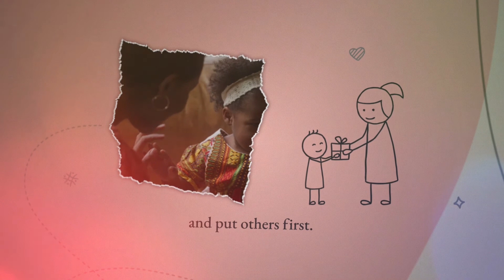Mother's Day Invitation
Join us at Paradise Church this Mother's Day. Mary is unexpectedly given the great responsibility of bringing a human life into the world. This baby is not just any child, but the Savior of the world. How will Mary rise to such a challenge? By humbly submitting to God. A mother takes on many roles as she serves her family and children. In order to handle them all with grace, she, like Mary, must display a humble spirit that is open to God’s call on her life. ParadiseChurch.org